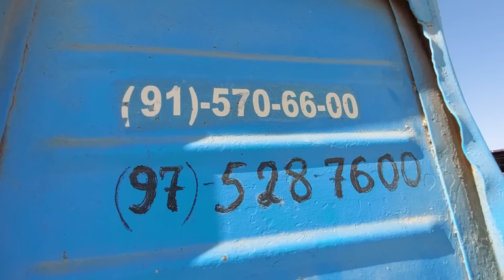ХОРАЗМ ЕМ ХАШАК БОЗОР НАРХЛАРИ УРГАНЧ 4-июнн 2023 г.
Хоразм урганч ем сомон нархлари